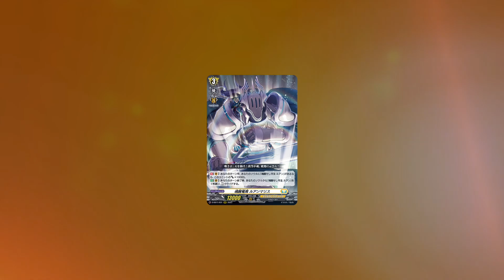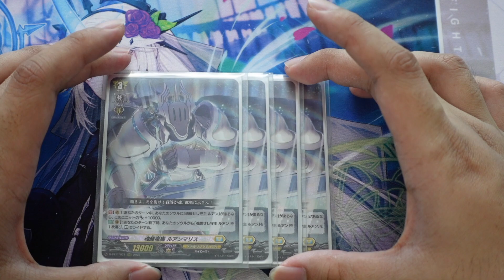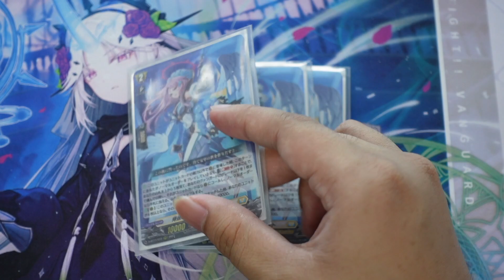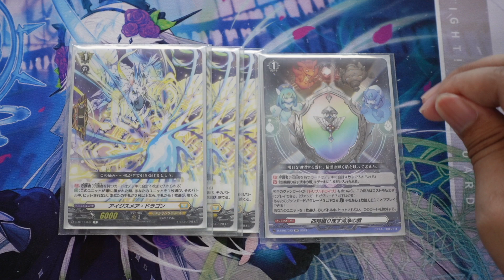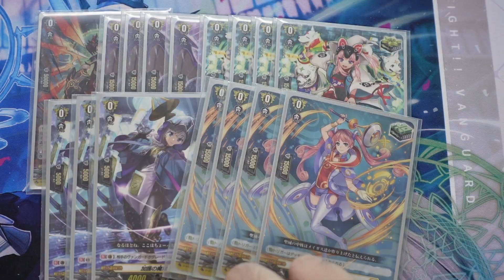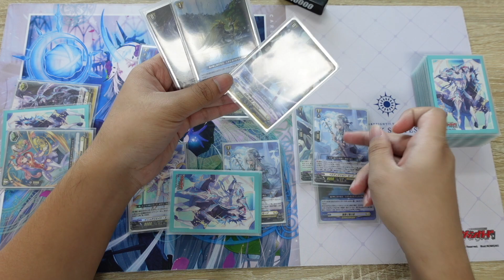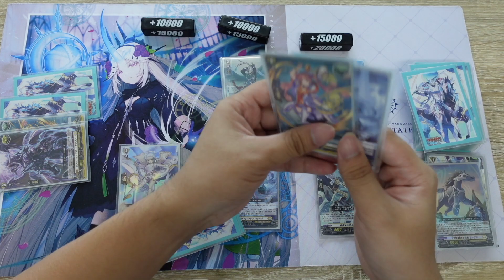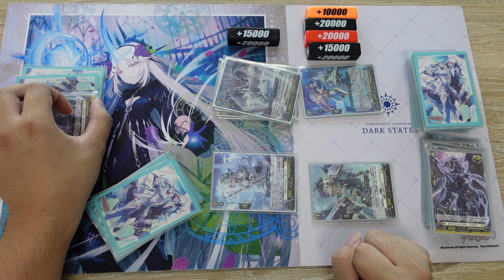[D-Standard] | Leuhun Deck Profile (D-SS11) | อัศวินมังกรเทสดีกับม้าคู่ใจ!!!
Decklist
About me
0:00 Introduction
1:07 Deck Profile
1:11 Rideline
2:21 Grade 3
3:19 Grade 2
4:48 Grade 1/Order
7:31 Grade 0/Trigger
8:41 Combo & How to Play